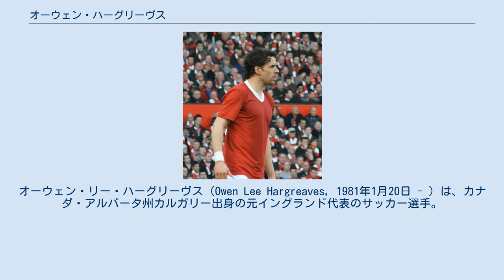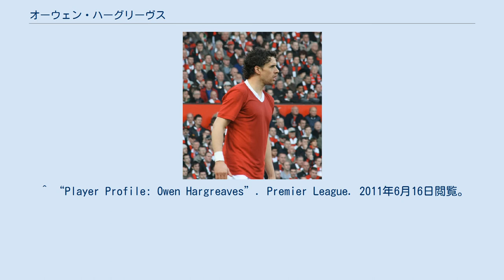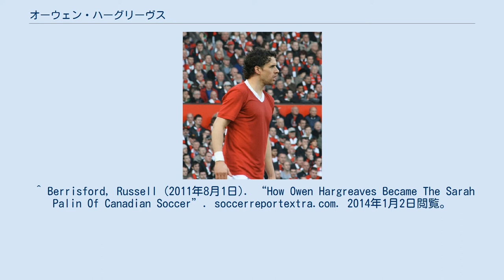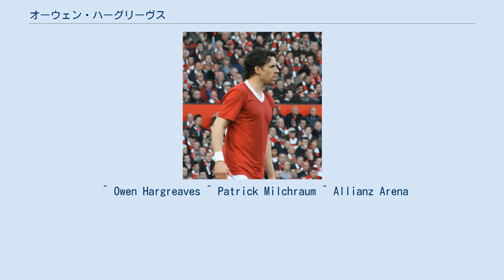オーウェン・ハーグリーヴス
オーウェン・リー・ハーグリーヴス（Owen Lee Hargreaves, 1981年1月20日 - ）は、カナダ・アルバータ州カルガリー出身の元イングランド代表のサッカー選手。
 ボルトン・ワンダラーズFCの下部組織でサッカー経験のあるイングランド人の父親とウェールズ人の母親の下、カナダに生まれる。
 カナダのクラブチームでのプレーを経て、1997年にドイツ・ブンデスリーガのバイエルン・ミュンヘンに入団。
当時の監督オットマー・ヒッツフェルトに重用され2000-01シーズン、UEFAチャンピオンズリーグ準決勝第2戦で出場停止のシュテファン・エッフェンベルクの代役として出場し、一躍注目を浴びる。
翌2001-02シーズンには早くもレギュラーを獲得し、以降地位を確立した。
 バイエルン・ミュンヘンとの契約は2010年まで残っていたが、マンチェスター・ユナイテッドFCのアレックス・ファーガソン監督が以前からハーグリーヴスに獲得の意志を見せ、さらにハーグリーヴス自身も移籍願望を口にしていた。
2007年5月31日、約1年にわたるバイエルン・ミュンヘンとマンチェスター・ユナイテッド間の交渉を経て、約1700万ポンドの移籍金で2007年7月1日にマンチェスター・ユナイテッドに移籍することを発表した。
 2007-08シーズンはマンチェスター・シティFCとのマンチェスターダービーでプレミアリーグデビューを飾ると、3月1日のフルハム戦ではフリーキックを直接決めプレミアリーグ初ゴールを記録。
そのユーティリティ性からさまざまなポジションを任され、チームのリーグ、CL制覇に貢献した。
 2008-09シーズンは膝の度重なる怪我に悩まされ、9月に戦線離脱。
11月には右膝、翌2009年1月には左膝の手術を行った。
以降も復帰が近づくたびに故障を再発し、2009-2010年シーズンの終盤、サンダーランドAFC戦の数分間のプレーでようやくグラウンドに帰ってきた。
しかし、手術後初先発となった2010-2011年シーズンのウルヴァーハンプトン・ワンダラーズFC戦において、開始わずか10分でハムストリングを痛め負傷交代。
マンチェスター・ユナイテッドFCでの公式戦出場はわずか39試合にとどまった。
 その後マンUからフリートランファーとなり11-12シーズン、移籍期間終了直前にライバルクラブのマンチェスター・シティFCに移籍した。
シティでのリーグデビューは10月15日にホームで行われたアストン・ヴィラ戦である。
4-1と大きくリードした後半32分にアダム・ジョンソンと交代し出場。
僅かな時間ながら約1年ぶりのピッチを踏みしめた。
マンチェスター・シティとの契約終了後、クイーンズ・パーク・レンジャーズFCでトレーニングを行っていたがクラブとの契約は無く、現役を引退。
 ウェールズ人の母とイギリス人の父の間にカナダで生まれたハーグリーヴスは、イングランド、ウェールズ、カナダのいずれかの国で代表選手としてプレーする資格を持っていた。
 ハーグリーヴスがイングランドでプレーすることを選んだことで、カナダのサッカーファンの怒りを買った。
 あるファンサイトでは、2010年にバンクーバー・ホワイトキャップスがハーグリーヴスに声をかけた後、MLSに所属するカナダの3チーム（モントリオール・インパクト、トロントFC、バンクーバー・ホワイトキャップス）がハーグリーヴスと契約しないことを要求するほどだった 。
 イングランド代表デビューは2001年8月15日のオランダ戦。
その後代表にはコンスタントに招集され、2002年ワールドカップ、EURO2004、2006年ワールドカップにも出場を果たしている。
 ^ “Owen Hargreaves”. Manchester United. 2011年6月16日閲覧。
 ^ “Player Profile: Owen Hargreaves”. Premier League. 2011年6月16日閲覧。
 ^ “Hargreaves complet...